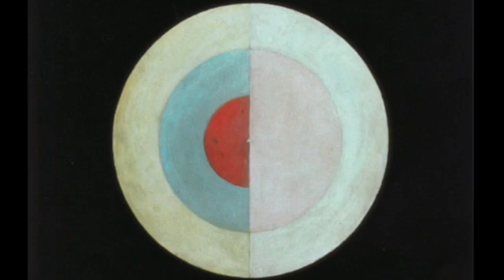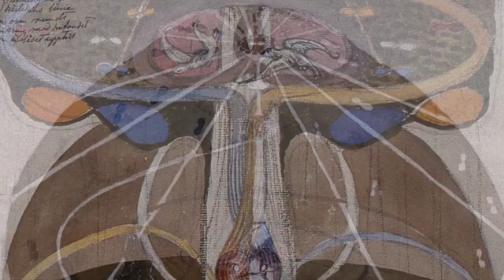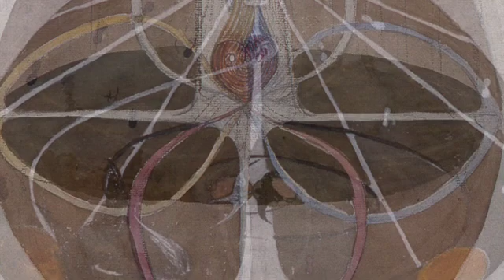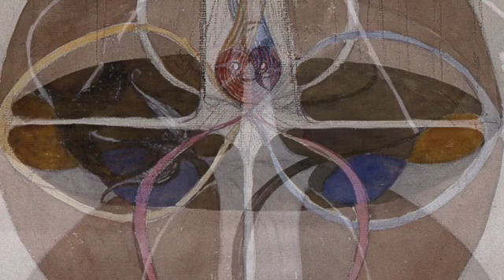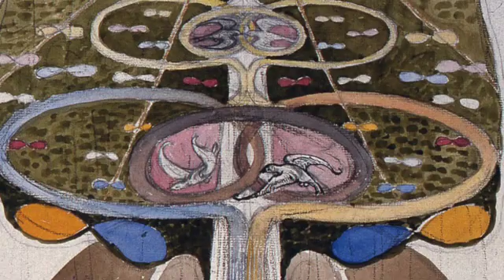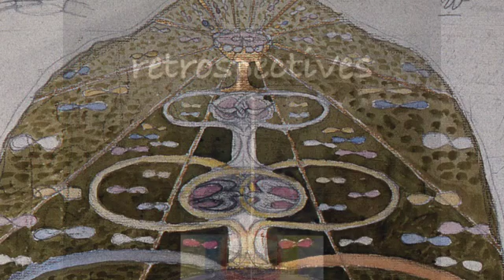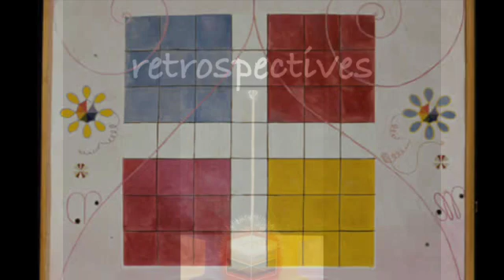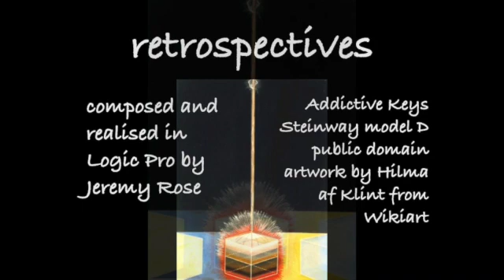retrospectives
6 original piano pieces looking backwards towards the last century with artwork by Hilma av Klimt